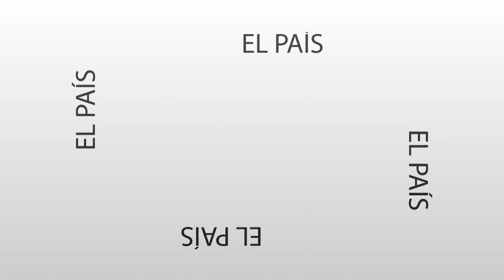Mensaje Directo: Natalia De La Sota - Manifestó su apoyo a Sergio Massa en el balotaje